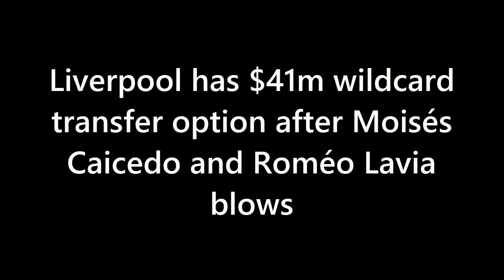LIVERPOOL'S SECRET WEAPON! Liverpool Has $41m Wildcard Transfer Option After Caicedo And Lavia Blows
🚀 Unveiling Liverpool's MIDFIELD MAESTRO! 🚀 The transfer saga continues as Liverpool targets a $41M SUPERSTAR who's set to REVOLUTIONIZE their midfield game! 😱⚽ Get ready to meet Ibrahim Sangaré – the ultimate defensive dynamo with passing finesse! 💪🔥 From Yaya Touré to Michael Essien, his playing style draws comparisons to LEGENDS! 🌟⚡ Can Sangaré be the missing piece in Klopp's puzzle? Get the EXCLUSIVE scoop on his jaw-dropping stats and why top clubs like PSG and Bayern Munich are after him too! 🎥🔔